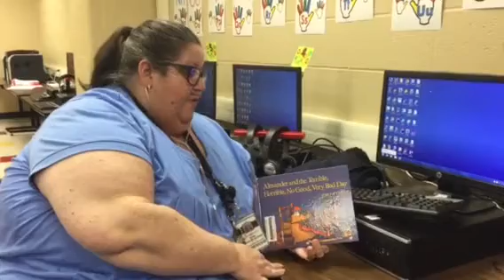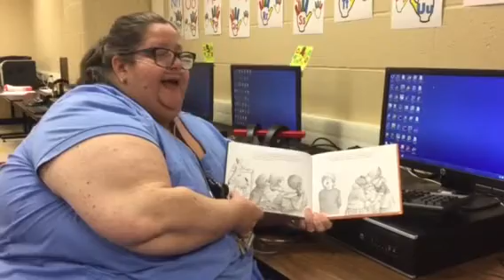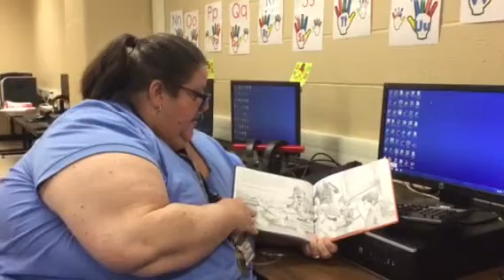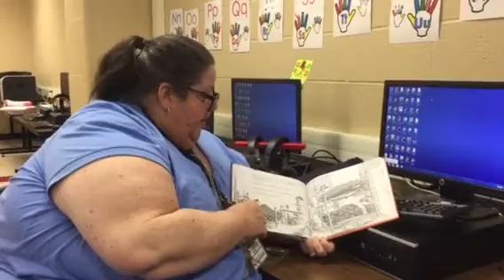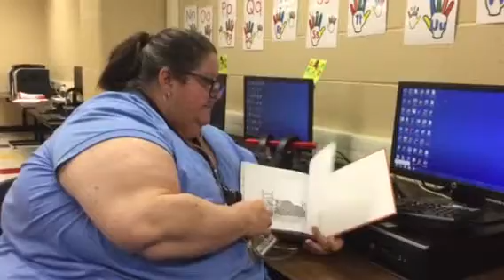Weekly Story Time, Part 5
Alexander and the Terrible, Horrible, No Good, Very Bad Day by Judith Viorst